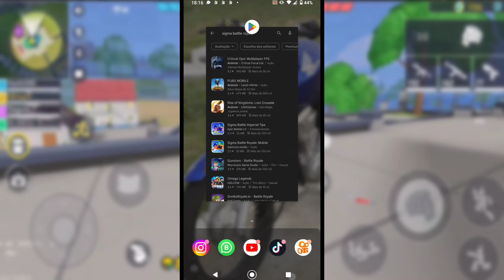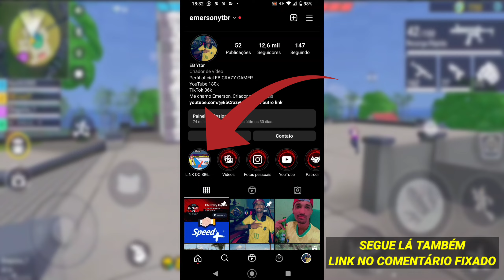O Sigma Voltou na Play Store?! Data de Lançamento do SIGMA 🎮📅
O Jogo SIGMA Voltou na Play Store não baixem por que são fakes do Sigma
Data de Lançamento do Sigma na Play Story
Como baixar o Sigma Link Direto

LINK DO JOGO DIRETO NO MEU INSTAGRAM
Link do Instagram